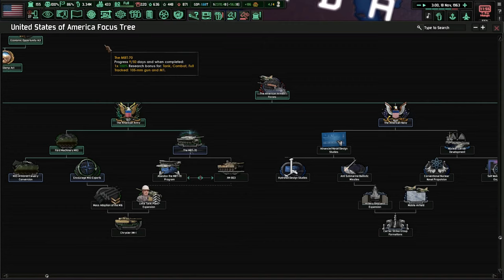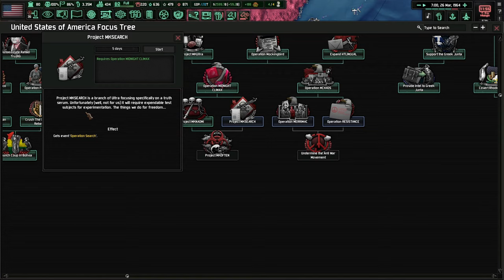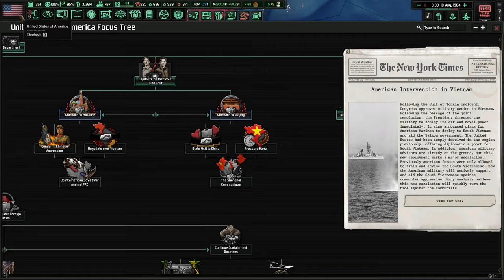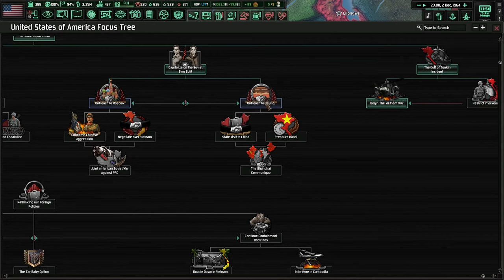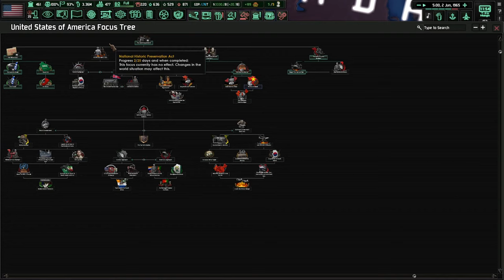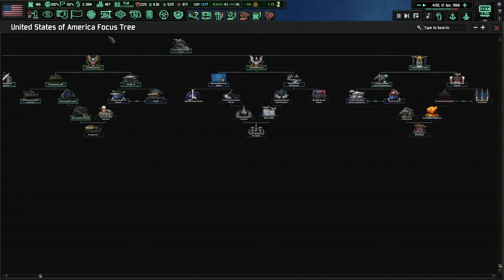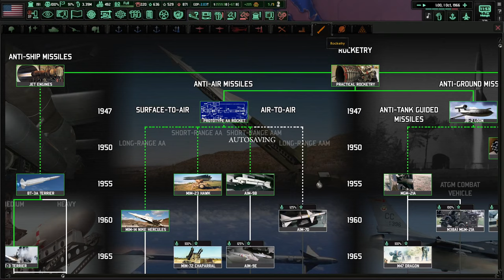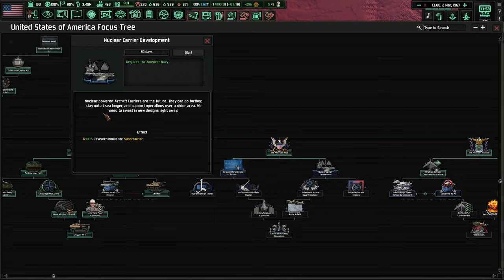The Passing Of A President; The Rise Of LBJ! Hoi4 - Cold War: Iron Curtain, USA #8